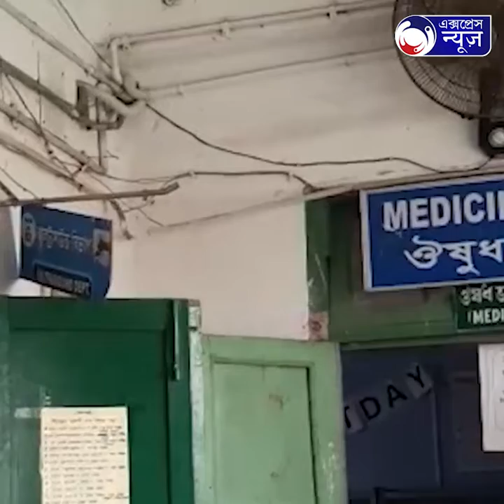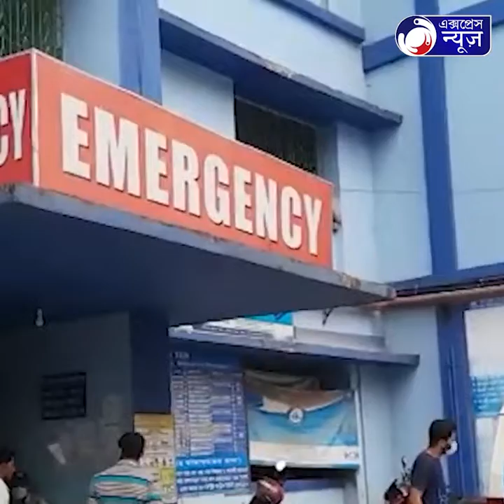Balurghat Hospital without electricity:বিদ্যুৎহীন বালুরঘাট হাসপাতাল